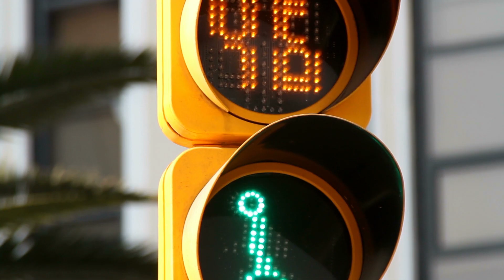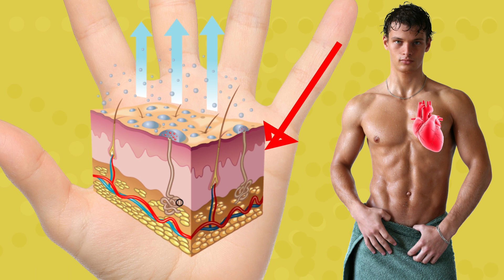10 Segni Per Capire Se Qualcuno è Attratto da Te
Innamorarsi è meraviglioso, ma che stress quando si sta lì a chiedersi per tutto il tempo se la tua attrazione verso qualcuno è ricambiata. Fortunatamente, il linguaggio del corpo ci viene in aiuto nel mostrarci esattamente cosa sentono gli altri verso di noi. Abbiamo compilato una lista di segni non verbali che mostrano attrazione, tutto secondo la scienza.
Se piaci a qualcuno, tenderà ad "imitarti". Ti basterà fare attenzione e osservare i suoi gesti, le sue espressioni facciali e le sue pose durante la conversazione. Una persona innamorata sente sempre il bisogno di contatto fisico con l'oggetto del suo desiderio. Se la persona che ti piace è particolarmente convinta può persino toccare "per caso" il tuo braccio, il polso o la spalla mentre parlate.
Ogni volta che parli alla persona che ti piace e vedi che il suo sguardo indugia sulle tue labbra, congratulazioni! Questa persona è decisamente attratta da te quanto lo sei da lui o lei. Mantenere il contatto visivo è un altro segnale evidente per capire se qualcuno è interessato a te e a quello che dici.
Gli studi confermano che il battito cardiaco accelera quando si è vicini alla persona che ci piace. Succede a causa di un'impennata nel livello di adrenalina.
La scienza dimostra che quando si è attratti da qualcuno, la voce cambia istintivamente in presenza della persona amata. Gli uomini cercano inconsciamente di parlare con un tono di voce più basso e più "maschio". Le donne addolciscono la voce per sembrare più affettuose e comprensive.
Un interessante studio psicologico ha scoperto che se un uomo o una donna sono attratti da qualcuno, modificheranno inconsciamente la loro andatura per tenere il passo del loro interesse amoroso.
Segnalibri:
Imitare 0:44
Contatti casuali 1:29
Avvicinarsi 2:19
Guardare le labbra 3:01
Mantenere il contatto visivo 3:46
Prestare attenzione 4:29
Mani sudate 5:14
Rimuovere le barriere 5:57
Cambiamenti nel tono di voce 6:37
Cambiamenti nell'andatura 7:19
Sommario:
-Se chi ti piace ti fronteggia con tutto il corpo, imita il tuo tono di voce o il tuo linguaggio corporeo con leggero ritardo, e usa persino le stesse parole o le stesse espressioni che usi tu, allora il caso è chiuso.
-Se un ragazzo o una ragazza cercano ogni scusa per toccarti, è probabile che abbiano una cotta per te.
-Se vedi che la persona che ti piace cerca di avvicinarsi a te, e ridurre la distanza che vi separa, è un ottimo segnale che la tua attrazione verso quella persona è reciproca.
-Ogni volta che parli con chi ti piace e vedi che il suo sguardo indugia ogni tanto sulle tue labbra, congratulazioni, è un segnale che sta decisamente succedendo qualcosa tra di voi.
-Quando si è davvero attratti da qualcuno si vuol guardare quella persona negli occhi più possibile.
-Se la persona che ti piace si ricorda ogni piccola cosa su di te, o nota ogni piccolo cambiamento nel tuo aspetto, è probabile che senta qualcosa per te.
-La scienza conferma che il battito cardiaco accelera davvero quando si sta vicino a chi ci piace. Si accompagna anche ad altri evidenti segnali di eccitazioni, tra cui la sudorazione.
-Quando piaci a qualcuno, quella persona cercherà di rimuovere ogni ostacolo che si frappone tra di voi.
-Quando si è attratti da qualcuno, la voce cambia istintivamente in presenza della persona amata.
-Se un uomo o una donna sono attratti da qualcuno, cercheranno inconsciamente di modificare la loro andatura per stare al passo del loro interesse amoroso.